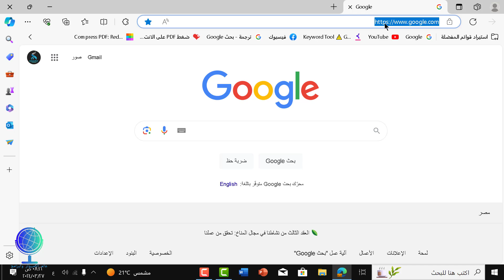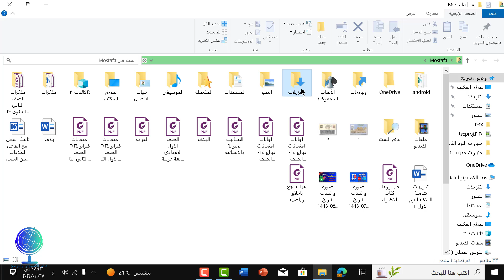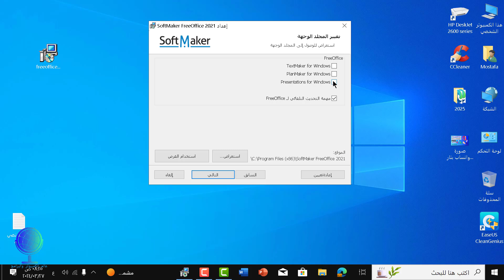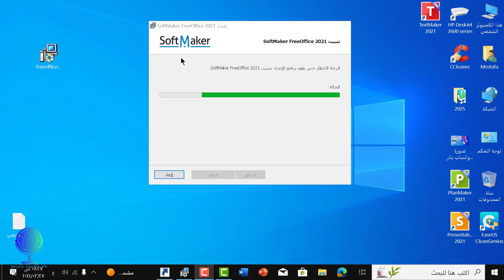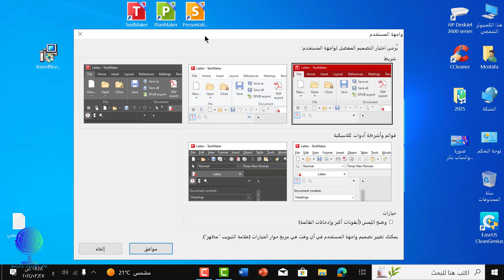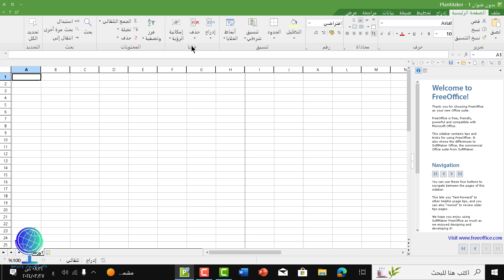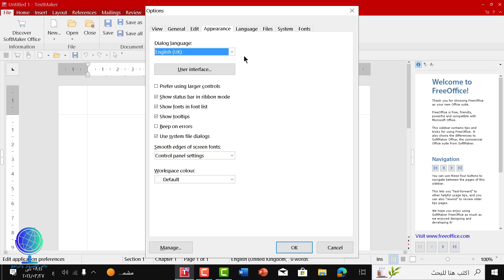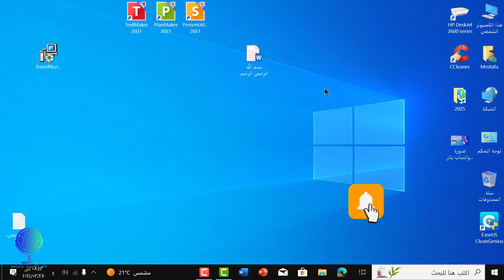تحميل نسخة الاوفيس اللي هتكسر الدنيا لجميع الاجهزة / البديل الخرافي والأقوى على الإطلاق / freeoffice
نسخة اوفيس خرافية هتكسر الدنيا
نسخة الاوفيس اللي هتكسر الدنيا إن شاء الله -
البديل الخراااااافي والأقوى على الإطلاق
نسخة اوفيس خرافية
نسخة اوفيس
نسخة اوفيس 2021
بديل ميكروسوفت اوفيس
افضل بديل مجانى للاوفيس
تحميل نسخة اوفيس مجانى بالكامل
freeoffice
ما عليك سوى الانتساب إلى هذه القناة للاستفادة من المزايا: